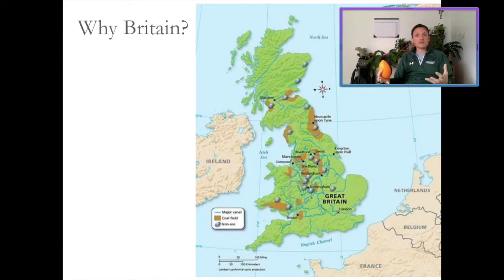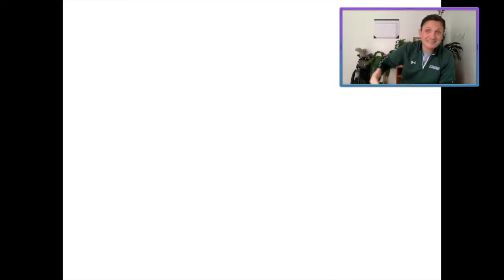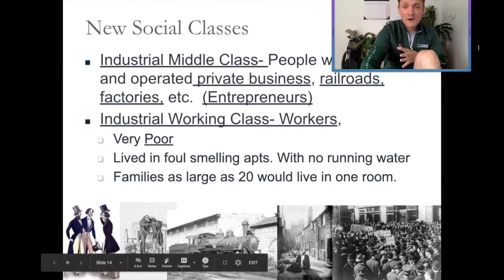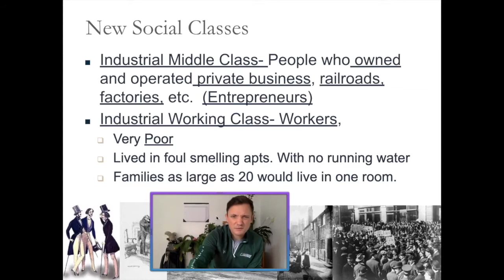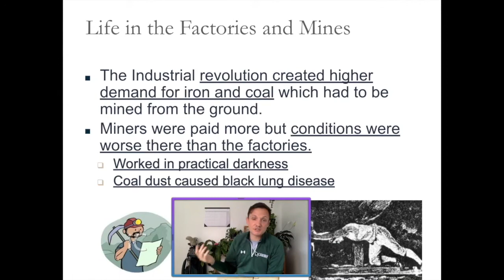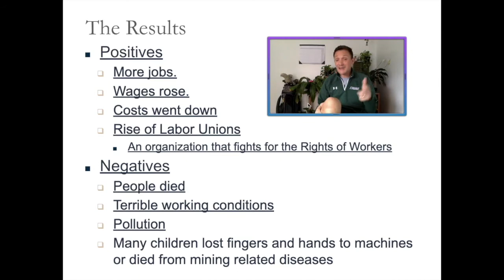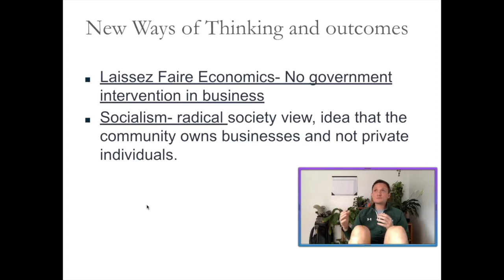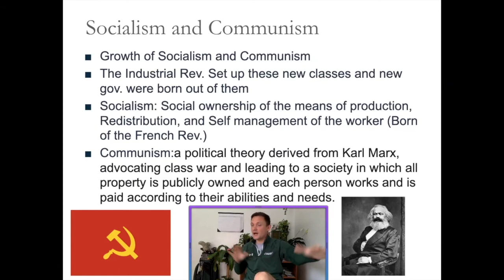Hnrs/WC Flip #49/43: Why Great Britain and the Effects of the Industrial Rev.